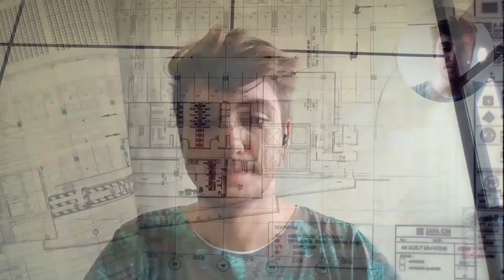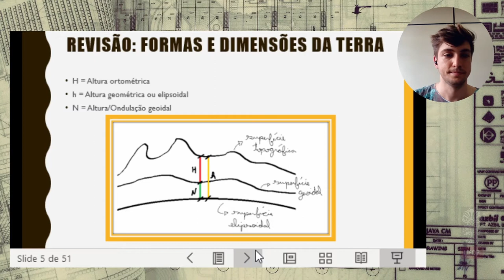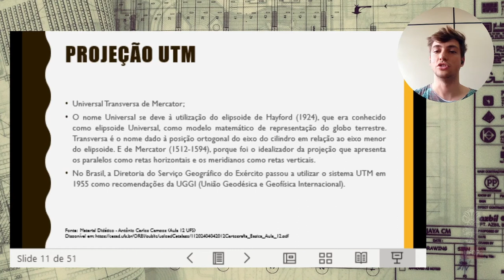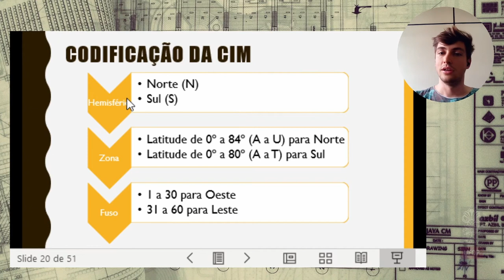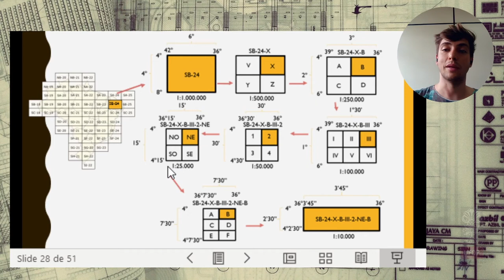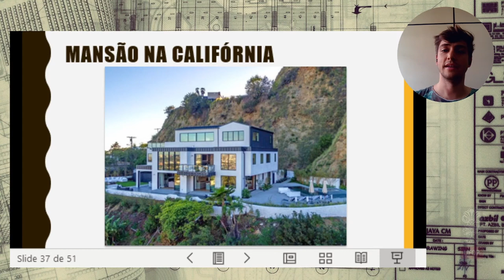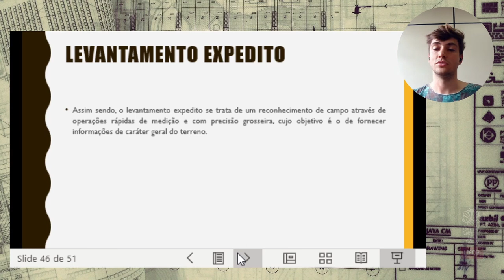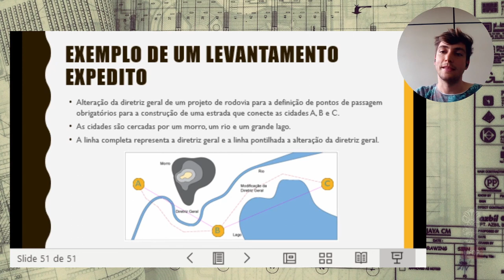Aula Teórica - Semana 04